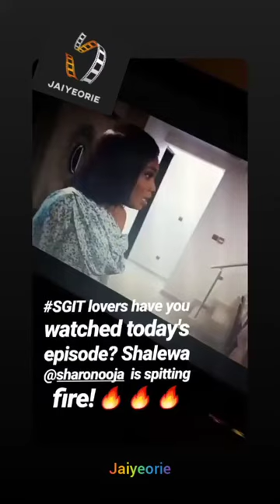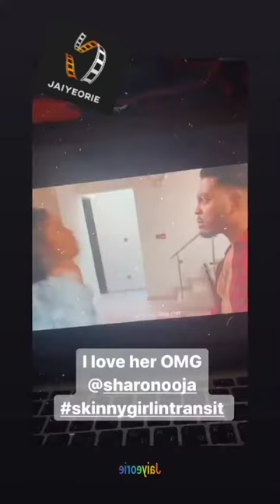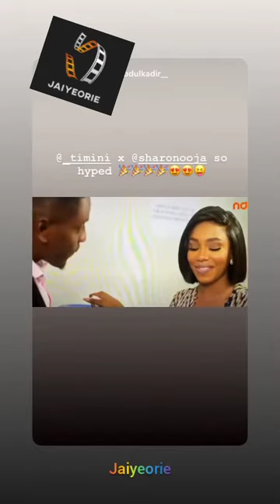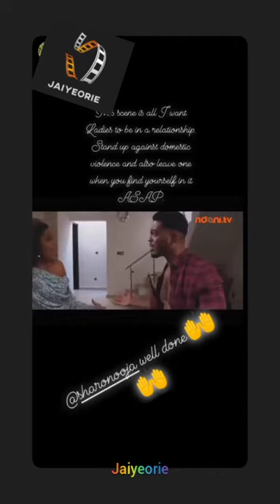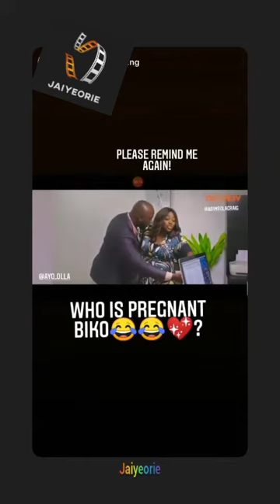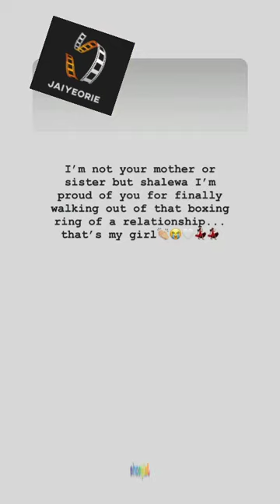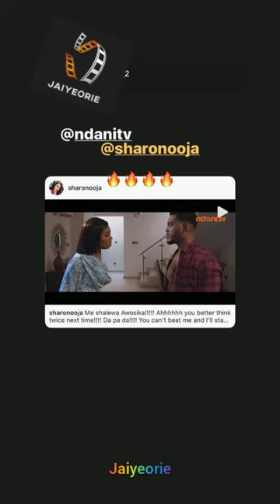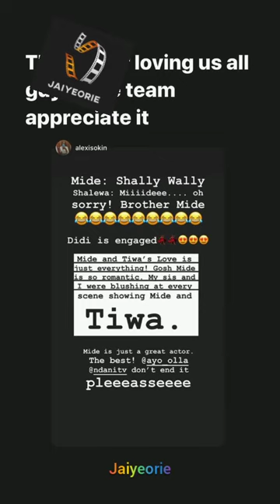Skinny girl in transit - fans reaction Sharon Ooja Timini Egbuson Abimbola Craig Ayo Olla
🎥  Sharon Ooja Timini Egbuson Abimbola Craig Ayo Olla ig

Jaiyeorie.blogspot.com